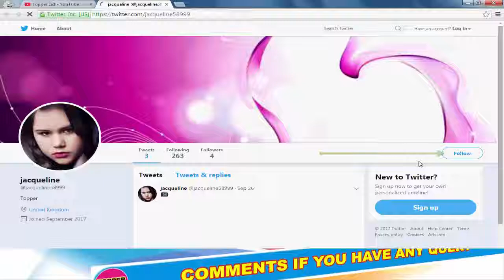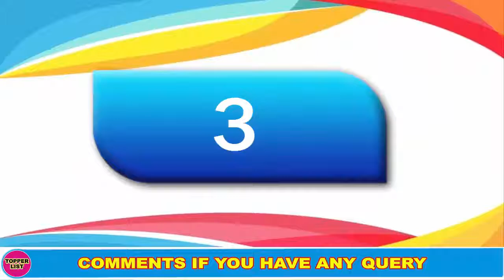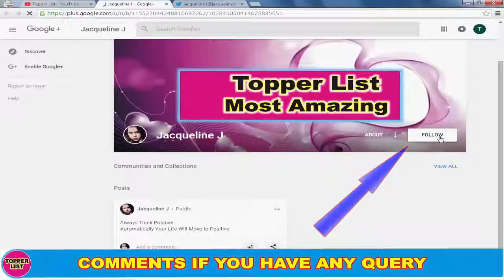10 Celebrities Who Are Dead 2017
10 Celebrities Who Are Dead 2017.
Famous Bollywood Celebrities who died in 2017. Died Celebrities/Stars Who Diend in 2017. Full Video Full Details about Stars Death.
Indian celebrities who died in 2016
Most Shocking Deaths in Bollywood
Indian TV Actors Who died Young

10 Celebrities Who Are Dead 2017